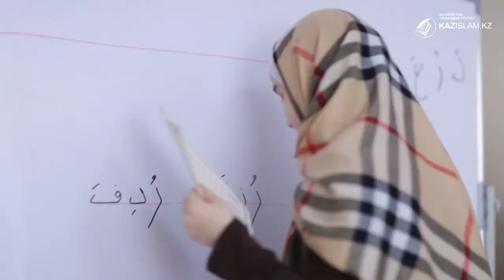Ілім алу - ислам талабы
Білімге ұмтылу – әрбір мұсылман үшін, мейлі ол ер немесе әйел адам болсын, міндет болып саналады. Білім-ғылымды игеру арқылы қоғамға, адамзатқа пайда әкелген мұсылман әйелдердің көп болғаны тарихтан белгілі.

Ардақты пайғамбарымыз Мұхаммедтің (с.ғ.с.) хадисінде: «Барлық мұсылман ерлер мен мұсылман әйелдер білім алуға міндетті» делінген (Бұхари).